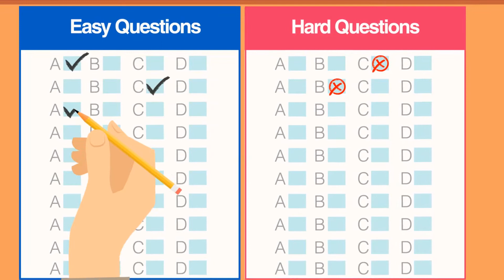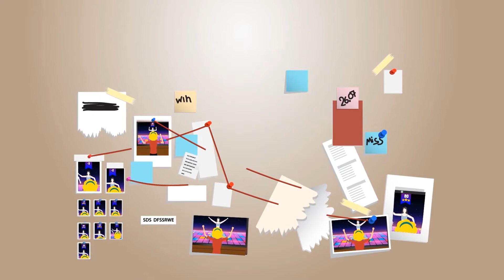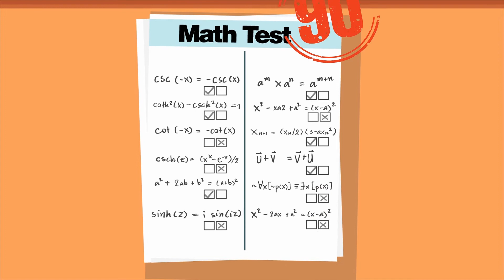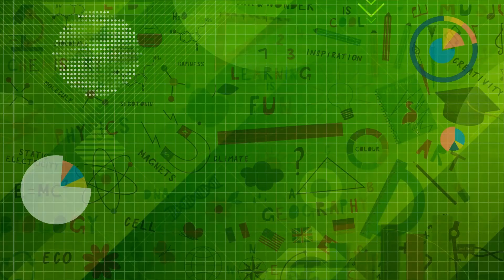Reliability, Validity and Fairness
Short fun videos that discusses the three key concepts of reliability, validity, and fairness in accessible, nontechnical terms. Enjoy!